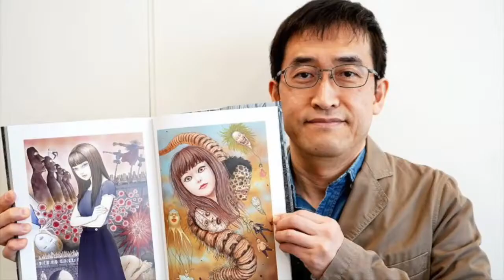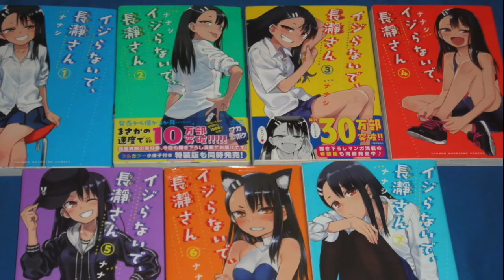Nagatoro is a Horror Anime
Don't Toy With Me Miss Nagatoro is not what it seems. Unless it seems like a horror movie to you in which case it's exactly what it seems. This terrifying anime is not something to be taken lightly and neither is Nagatoro. Watch at your own risk.